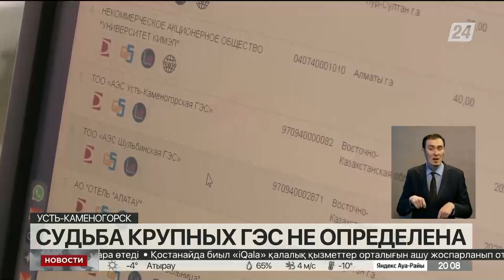Судьба крупнейших казахстанских ГЭС не определена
Процесс продажи двух крупнейших казахстанских гидроэлектростанций -Усть-Каменогорской и Шульбинской ГЭС не остановлен, а временно заморожен, уверены представители общественности региона.

И мнение восточноказахстанцев, и в частности журналиста и правозащитника Дениса Данилевского основано на конкретных фактах и официальных документах. Подведомственные Минэнерго объекты, по-прежнему остаются в реестре 8-первоочередных в плане приватизации государственного имущества, передает корреспондент «Хабар 24».